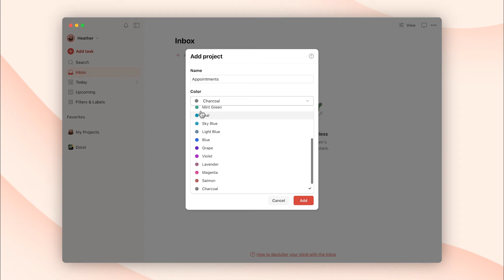Tutorial: Create a Todoist project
Todoist projects keep all your tasks organized so you can achieve your goals, no matter how large or small. In this video, learn how to create a project, choose its project color and layout, and start adding tasks.

Todoist is free to use.